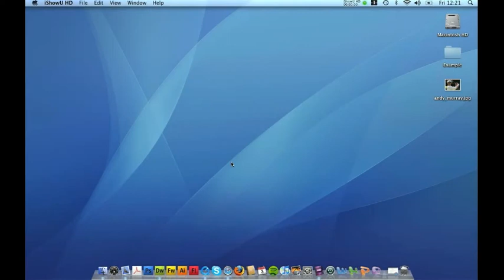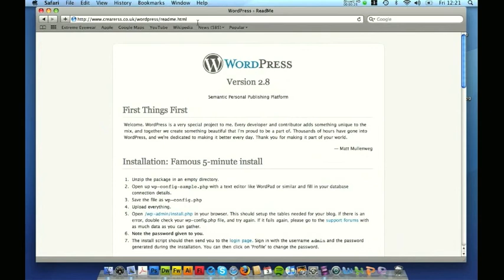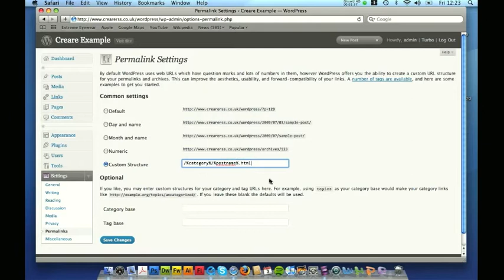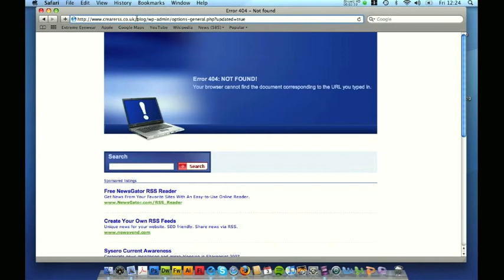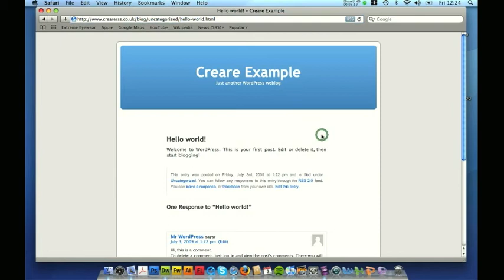Web Design Tutorial - How to install Wordpress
Nick and James from Creare demonstrate a basic Wordpress 2.8 installation and highlight some important features to take advantage of when installing. This website design tutorial is intended for people who are new to Wordpress.